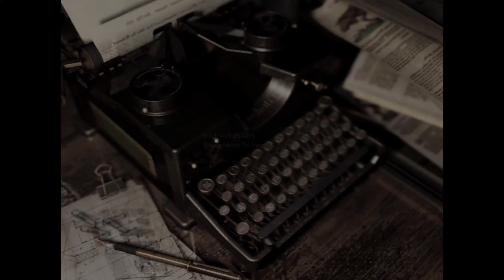Let's Play Together - Resident Evil HD [E009] - Kopflose Zombies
Info:
Resident Evil ertönt es nach dem Starten des Spiels und ich fange an zu grinsen. Horror, Survival, Rätsel und Spannung erwarten mich. Selber habe ich den 3-6. Teil der Serie gespielt und freue mich deswegen riesig auf diesen Titel.